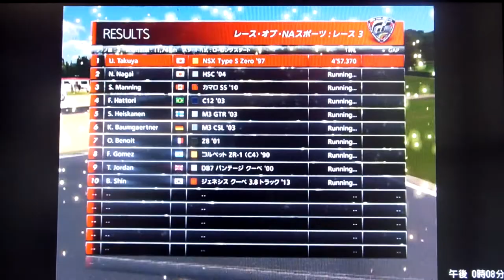GT6 レース・オブ・NAスポーツ3 フランズバッチ GPサーキット ホンダ NSX Type S zero'97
Aクラス
レース・オブ・NAスポーツ2
フランズバッチ GPサーキット
 ホンダ NSX Type S zero'97